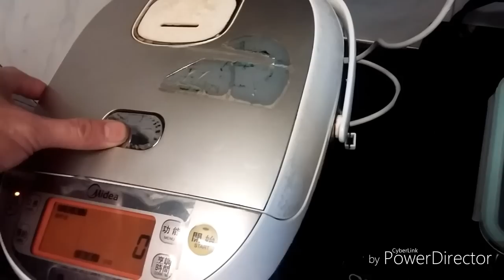🍅茄汁意粉👍乾身一條條 🏆簡單易做💢電飯煲💢茄汁意大利粉Spaghetti in tomato ketchup with rice cooker￼茶餐廳意粉🍝￼豬扒意粉😁新朋友必做💯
⬇️⬇️English recipe follows⬇️⬇️
電飯煲茄汁意大利粉

材料：
意大利粉500克
牛油1小舊
茄汁

處理：
1. 大火煲滾1鑊水。
2. 扇形落意大利粉。
3. 水滾後，轉最慢火，焗5分鐘。
4. 意大利粉已烚好，擎乾水。
5. 意大利粉放入電飯煲。
6. 加入牛油在意大利粉內，攪勻。
7. 加入茄汁大半支，在意大利粉內，攪勻。
8. 加入糖4茶匙，攪勻。

烹調：
1. 正常煮飯程序，就可以了。
2. 煮了15分鐘，打開蓋，攪勻，避免黐底，直至完成程序。
3. 完成，上碟，可享用。

Spaghetti in tomato ketchup with rice cooker

Ingredients:
Spaghetti 500g
Butter 1 small cube
Tomato ketchup

Preparation:
1. Heat up a wok of water.
2. Put spaghetti.
3. Turn to low flame after boils up, cook for 5 minutes.
4. Spaghetti has been boiled well, drain.
5. Put the spaghetti in rice cooker.
6. Add in butter in the spaghetti.  Mix well.
7. Add in 2/3 bottle of tomato ketchup in the sphagetti.  Mix well.
8. Add in sugar 4 tsp.  Mix well.

Steps:
1. Just take the normal cooking procedures.  That's it.
2. Have been cooked for 15 minutes, lift up the cover.  Mix well to avoid sticking to the bottom until the process completes.

材料：
意大利粉500克
牛油1小舊
茄汁

處理：
1. 大火煲滾1鑊水。
2. 扇形落意大利粉。
3. 水滾後，轉最慢火，焗5分鐘。
4. 意大利粉已烚好，擎乾水。
5. 意大利粉放入電飯煲。
6. 加入牛油在意大利粉內，攪勻。
7. 加入茄汁大半支，在意大利粉內，攪勻。
8. 加入糖4茶匙，攪勻。

烹調：
1. 正常煮飯程序，就可以了。
2. 煮了15分鐘，打開蓋，攪勻，避免黐底，直至完成程序。
3. 完成，上碟，可享用。

Ingredients:
Spaghetti 500g
Tomato ketchup

Preparation:
1. Heat up a wok of water.
2. Put spaghetti.
3. Turn to low flame after boils up, cook for 5 minutes.
4. Spaghetti has been boiled well, drain.
5. Put the spaghetti in rice cooker.
6. Add in butter in the spaghetti.  Mix well.
7. Add in 2/3 bottle of tomato ketchup in the sphagetti.  Mix well.
8. Add in sugar 4 tsp.  Mix well.

Steps:
1. Just take the normal cooking procedures.  That's it.
2. Have been cooked for 15 minutes, lift up the cover.  Mix well to avoid sticking to the bottom until the process completes.
3. Complete.  Put on plate.  Serve..com/watch?v=-Jvdw_WFOYM